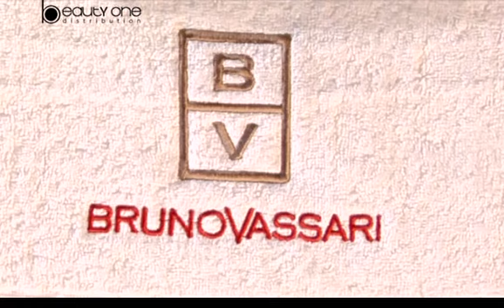Kianty Botox - Double Mask Lift OX